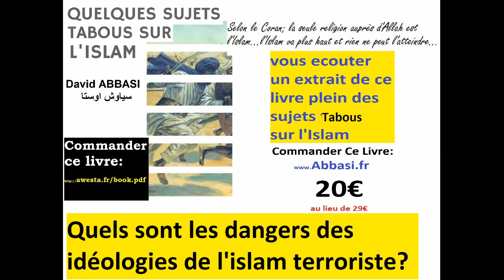La charte républicaine doit signé par les chefs musèlements